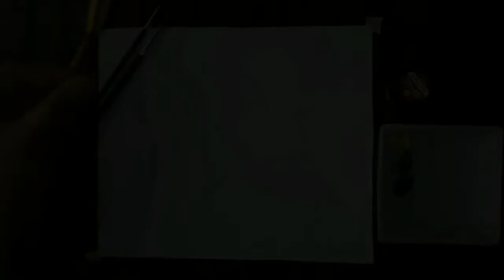Wandering Tree By Nimra Latif - DIY Art/Painting Step By Step Tutorials - Acrylic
Tutorial Video of Painting a Tree
Painted By Nimra Latif